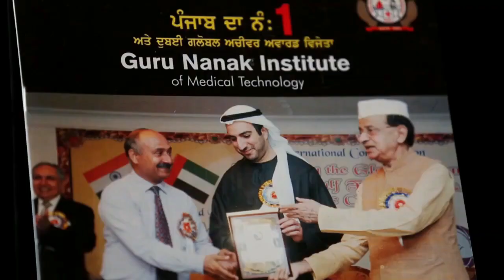ਪੰਜਾਬ ਸਰਕਾਰ ਸੈਨੂੰ ਪਹਿਲਾਂ ਖੂਹ ਚ ਸੁੱਟ ਦੇਵੇ || CaptainAmarinderSingh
Patiala tv, Haqeeqat, NewsAboutPunjab, Daily news, Punjabi News, Top  Viral Videos,